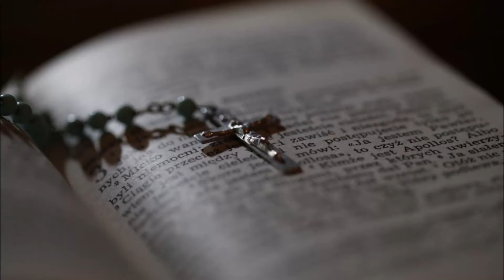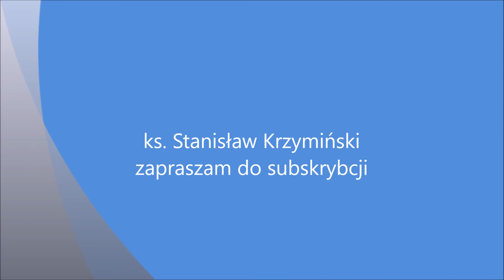"93" Doczesność utrwala się w wieczności - 19.11.2017 (Mt 25, 14-30) - ks. St. Krzymiński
Księga Przysłów 31, 10-13, 19-20, 30-31
"Niewiastę dzielną któż znajdzie? Jej wartość przewyższa perły. Serce małżonka jej ufa, na zyskach mu nie zbywa; nie czyni mu źle, ale dobrze przez wszystkie dni jego życia. O len się stara i wełnę,
pracuje starannie rękami. Wyciąga ręce po kądziel, jej palce chwytają wrzeciono. Otwiera dłoń ubogiemu, do nędzarza wyciąga swe ręce. Kłamliwy wdzięk i marne jest piękno: chwalić należy niewiastę, co boi się Pana. Z owocu jej rąk jej dajcie, niech w bramie chwalą jej czyny."

Ewangelia św. Mateusza 25, 14-30
"Jezus opowiedział uczniom tę przypowieść: Pewien człowiek, mając się udać w podróż, przywołał swoje sługi i przekazał im swój majątek. Jednemu dał pięć talentów, drugiemu dwa, trzeciemu jeden, każdemu według jego zdolności, i odjechał. Zaraz ten, który otrzymał pięć talentów, poszedł, puścił je w obrót i zyskał drugie pięć. Tak samo i ten, który dwa otrzymał; on również zyskał drugie dwa. Ten zaś, który otrzymał jeden, poszedł i rozkopawszy ziemię, ukrył pieniądze swego pana. Po dłuższym czasie powrócił pan owych sług i zaczął rozliczać się z nimi. Wówczas przyszedł ten, który otrzymał pięć talentów. Przyniósł drugie pięć i rzekł: Panie, przekazałeś mi pięć talentów, oto drugie pięć talentów zyskałem. Rzekł mu pan: Dobrze, sługo dobry i wierny! Byłeś wierny w rzeczach niewielu, nad wieloma cię postawię: wejdź do radości twego pana! Przyszedł również i ten, który otrzymał dwa talenty, mówiąc: Panie, przekazałeś mi dwa talenty, oto drugie dwa talenty zyskałem. Rzekł mu pan: Dobrze, sługo dobry i wierny! Byłeś wierny w rzeczach niewielu, nad wieloma cię postawię: wejdź do radości twego pana! Przyszedł i ten, który otrzymał jeden talent, i rzekł: Panie, wiedziałem, żeś jest człowiek twardy: chcesz żąć tam, gdzie nie posiałeś, i zbierać tam, gdzieś nie rozsypał. Bojąc się więc, poszedłem i ukryłem twój talent w ziemi. Oto masz swoją własność! Odrzekł mu pan jego: Sługo zły i gnuśny! Wiedziałeś, że chcę żąć tam, gdzie nie posiałem, i zbierać tam, gdziem nie rozsypał. Powinieneś więc był oddać moje pieniądze bankierom, a ja po powrocie byłbym z zyskiem odebrał swoją własność. Dlatego odbierzcie mu ten talent, a dajcie temu, który ma dziesięć talentów. Każdemu bowiem, kto ma, będzie dodane, tak że nadmiar mieć będzie. Temu zaś, kto nie ma, zabiorą nawet to, co ma. A sługę nieużytecznego wyrzućcie na zewnątrz - w ciemności! Tam będzie płacz i zgrzytanie zębów."